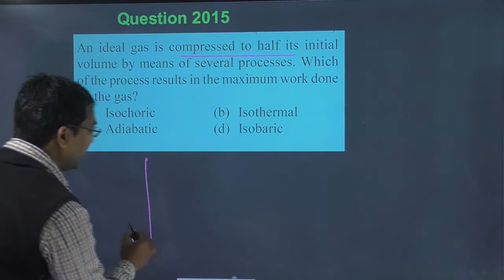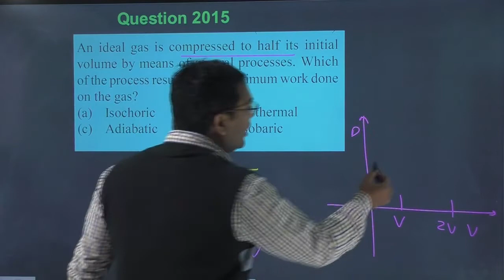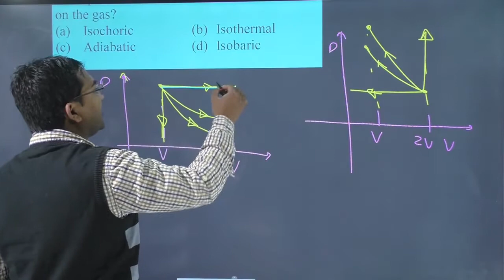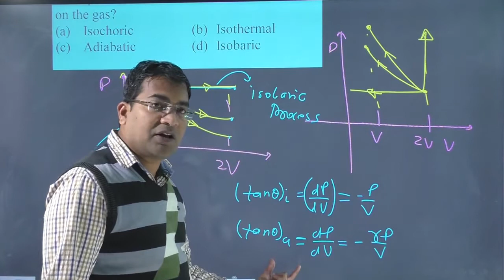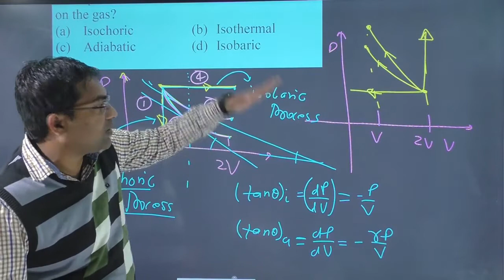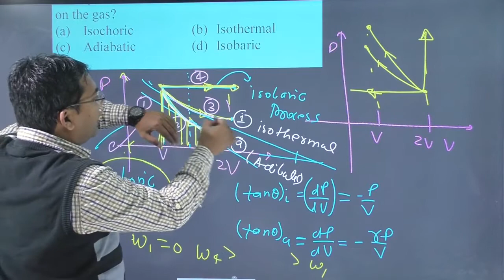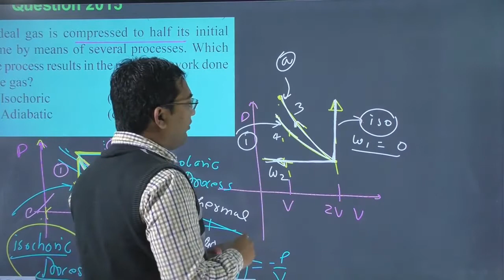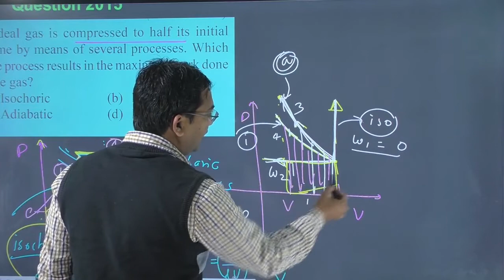An ideal gas is compressed to half its initial volume by means of several processes. Which of the